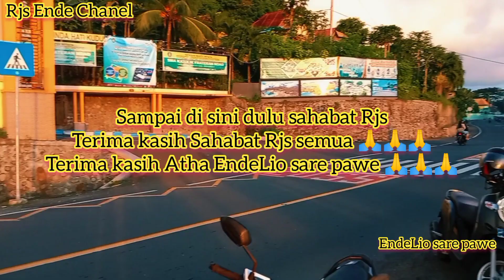Ramai..!! Suasana Akhir pekan di kota Ende//Kota Ende Terkini.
Kota Ende di akhir pekan 2022👍👍👍